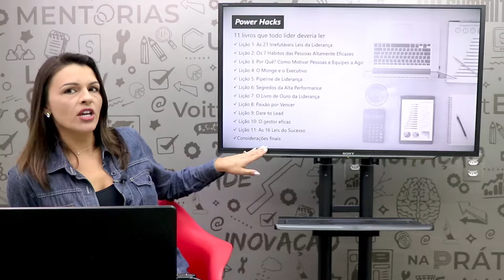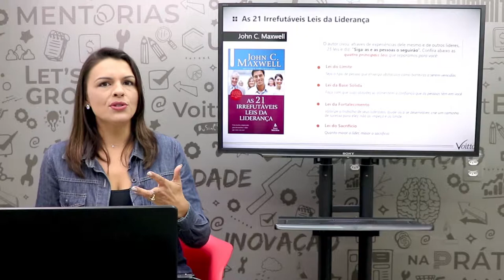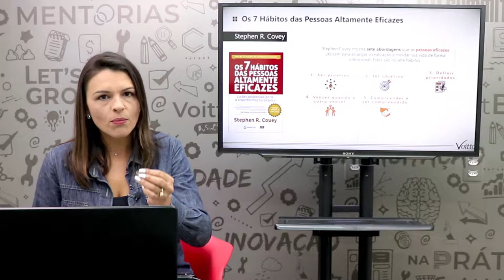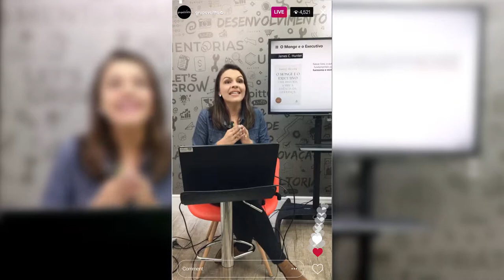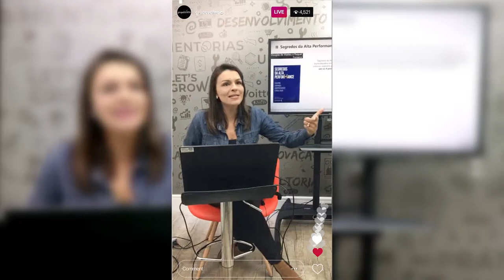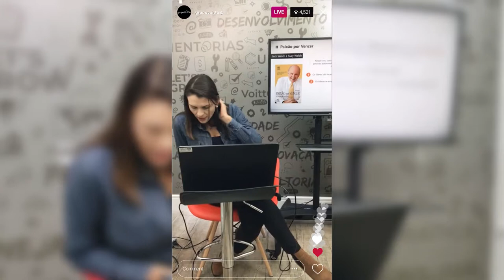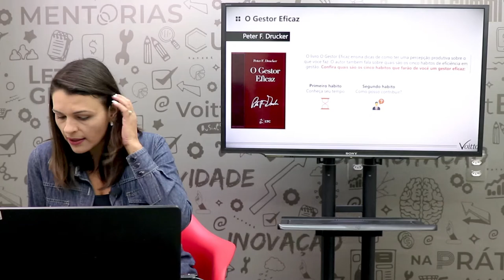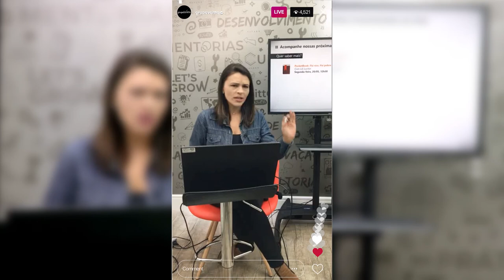11 LIVROS QUE TODO LÍDER PRECISA LER! - Lili Luchin I Power Hacks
Mês do Consumidor: ofertas exclusivas com descontos de até 80%, além de bônus exclusivos, saiba mais Aproveite o Mês do Consumidor aproveitando ofertas exclusivas com descontos de até 80% além de bônus exclusivos, saiba mais Aproveite o Carnavoitto e inscreva-se em 6 cursos gratuitos com certificado, saiba mais Nota: essa foi uma live transmitida pelo Instagram do Grupo Voitto no dia 02 de abril de 2020, e liberada para acesso no YouTube devido a quarentena.

00:00 - Introdução
2:20 - Entendendo a Liderança
3:04 - Livro 1: As 21 Irrefutáveis Leis da Liderança
7:55 - Livro 2: Os 7 Hábitos das Pessoas Altamente Eficazes
15:25 - Livro 3: Por quê? Como Motivar Pessoas e Equipes a Agir
20:36 - Livro 4: O Monge e o Executivo
21:46 - Livro 5: Pipeline da Liderança
26:12 - Livro 6: O Segredo da Alta Performance
28:18 - Livro 7: O Livro de Ouro da Liderança
31:01 - Livro 8: Paixão por Vencer
33:49 - Livro 9: Dare to Lead
37:41 - Livro 10: Gestor Eficaz
39:10 - Livro 11: As 16 Leis do Sucesso
41:00 - Encerramento